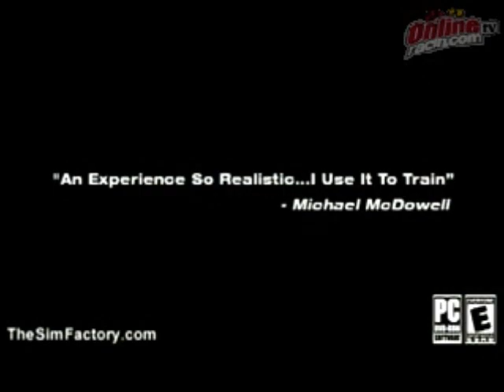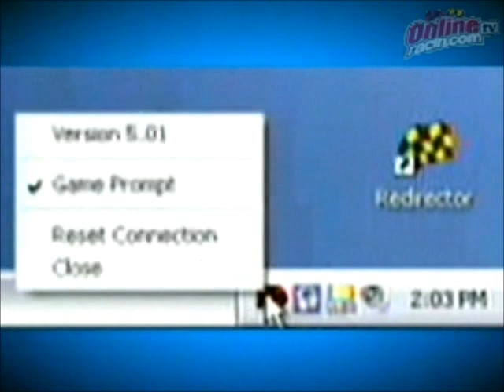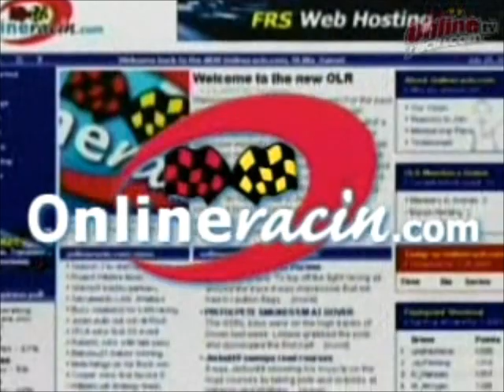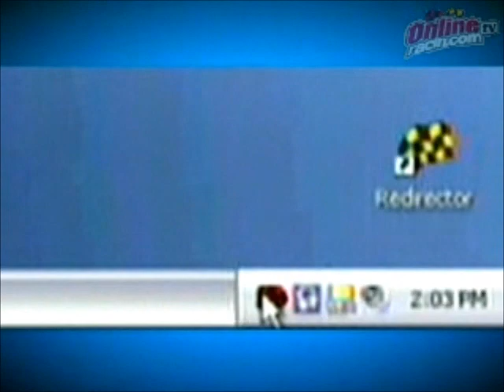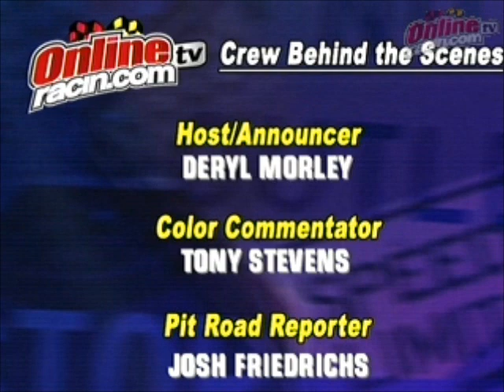DMP Season 9 6/30/2008 Milwaukee